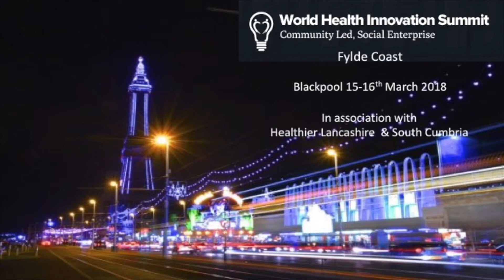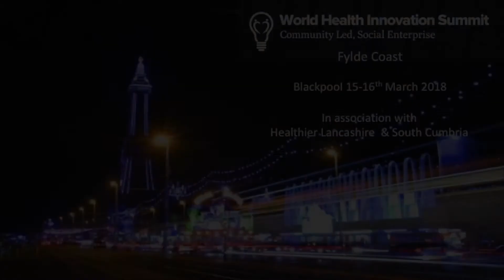Pauline Kennedy, Healthier Fleetwood on taking control of her own health at WHISFC18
This is a patient story video from World Innovation Summit Fylde Coast, held in Blackpool 15th-16th March 2018

Pauline Kennedy describes her journey to taking control of her own health.

Pauline is a member of Healthier Fleetwood. Healthier Fleetwood is a partnership of residents, health and care providers, charities and voluntary groups, the emergency services, sports and fitness clubs, local authorities, businesses and more. It's aim is to connect, support and empower the community to make a real difference to people's lives now and boost their long-term health and wellbeing.